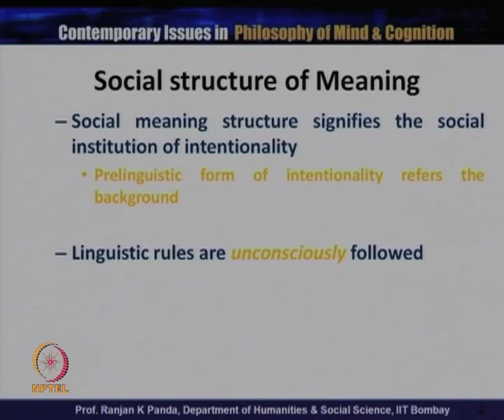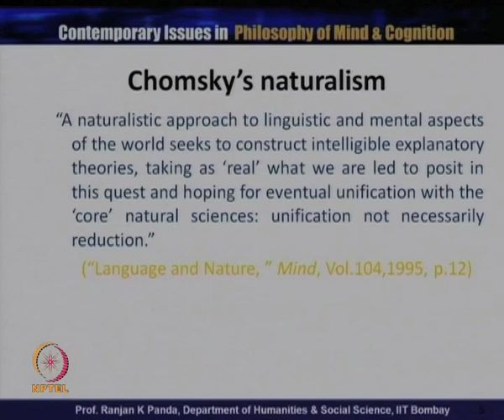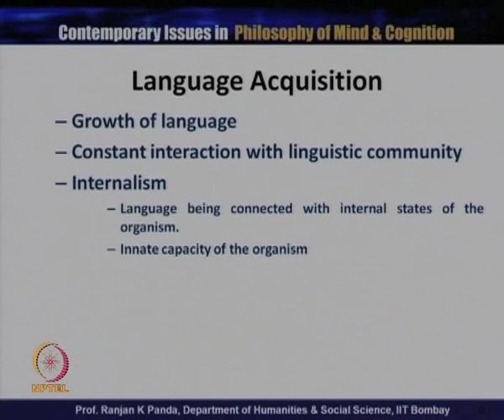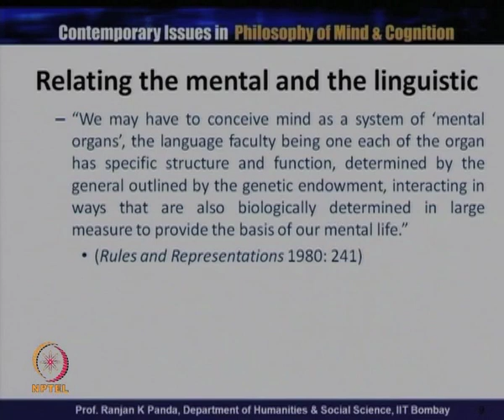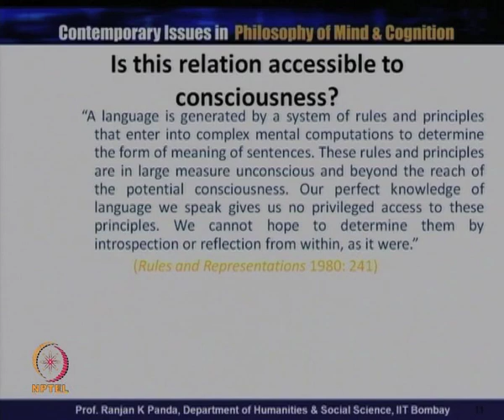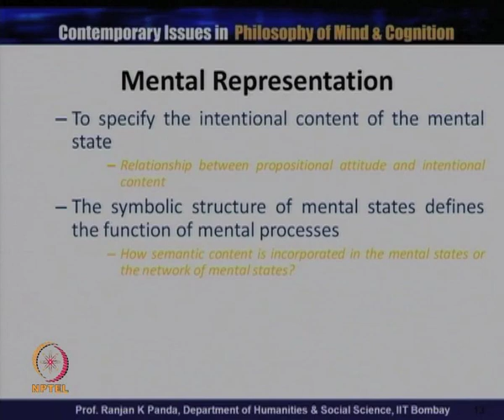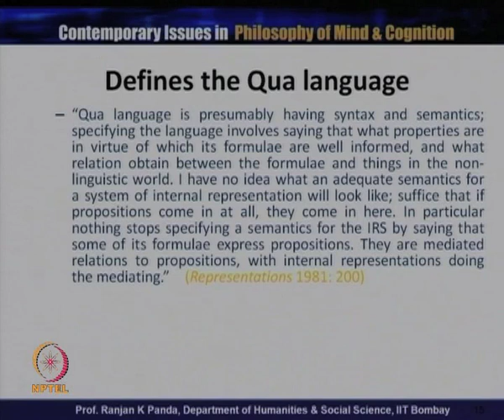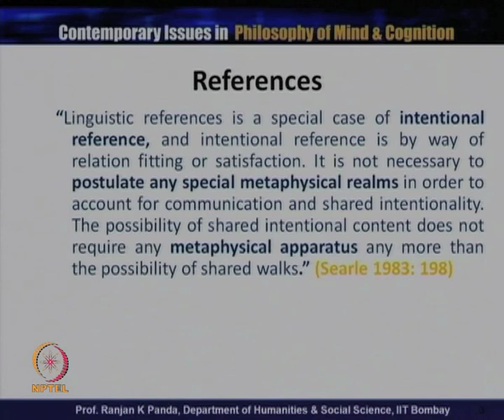Mod-01 Lec-32 Language & Mind